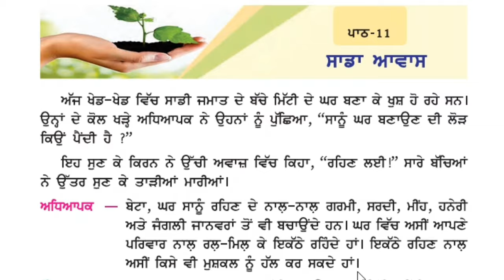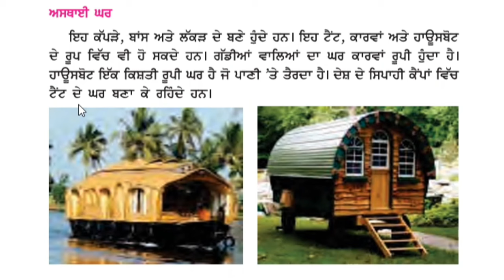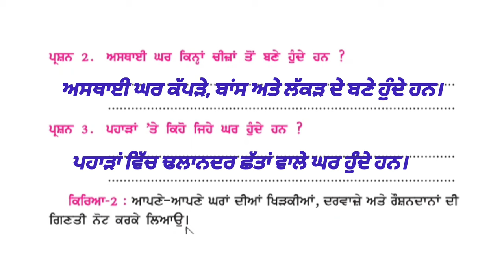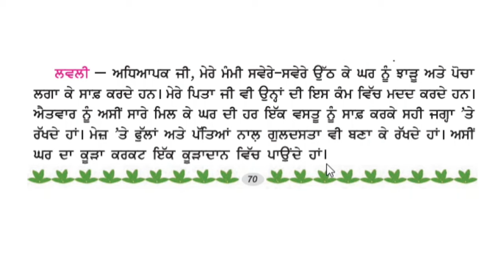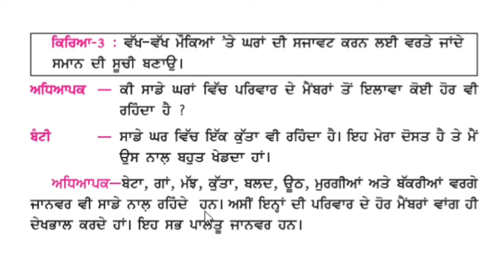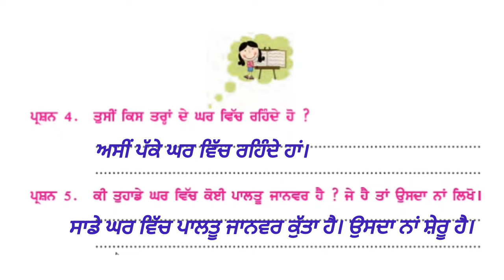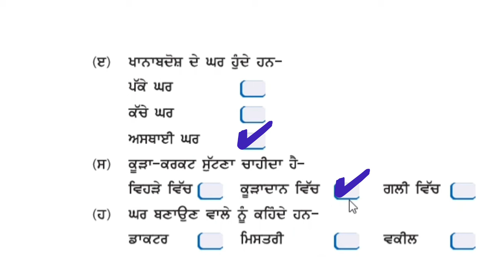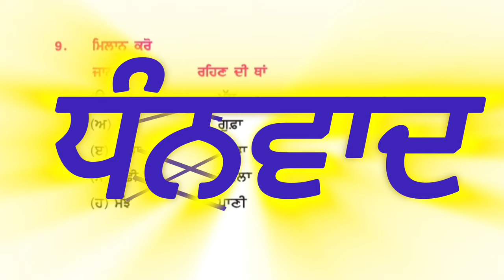3rd Class evs | Lesson 11 | ਸਾਡਾ ਆਵਾਸ | 3rd Vatavaran chapter 11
ਤੀਜੀ ਜਮਾਤ ਵਾਤਾਵਰਨ

ਪਾਠ ਨੰਬਰ 11

ਸਾਡਾ ਆਵਾਸ

3rd class evs